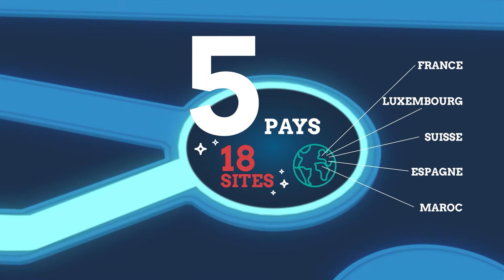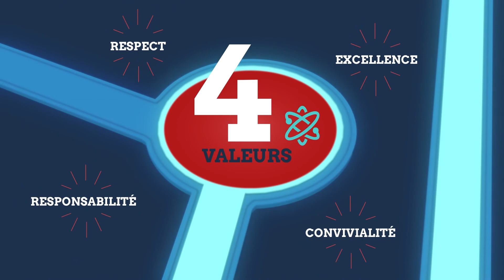Umanis - Les Chiffres Clés 2022 !